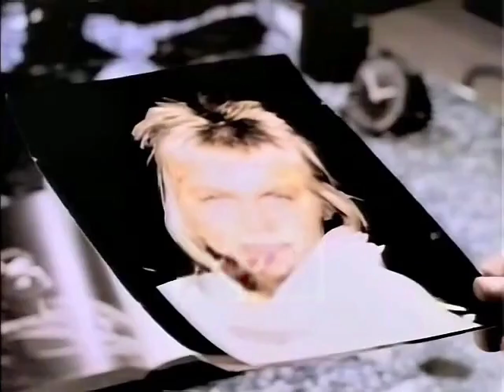Rick Astley - Never Together (Morejoy cover)